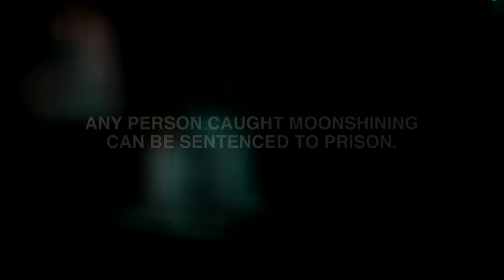The Ballad of Jim Tom | Moonshiners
Jim Tom prepares to give up shinin' to pursue an opportunity in music, spinning his decades of moonshine wisdom into a brand new song.